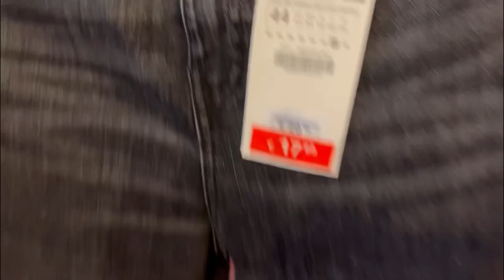Беженка попалась контролеру без билета!🤦‍♀️🇩🇪🇺🇦 Получили пособие купили одежду